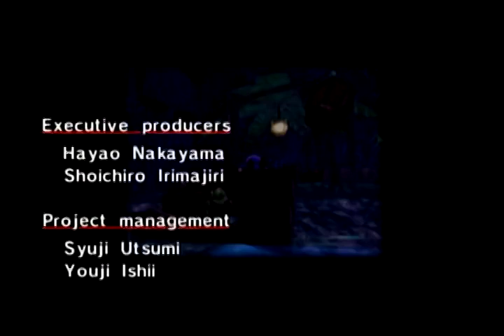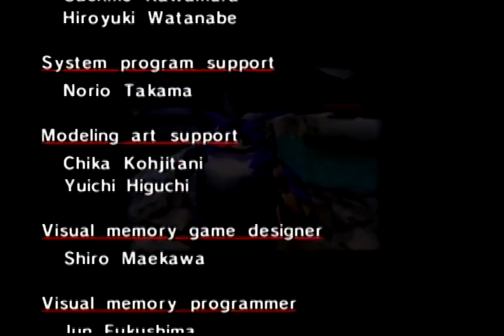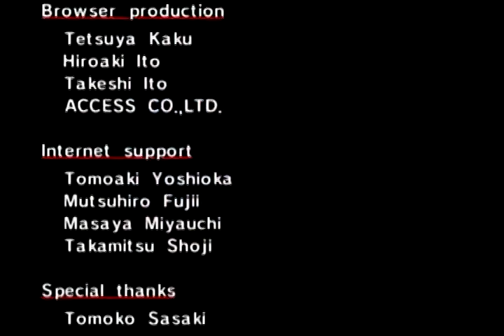ソニックアドベンチャー ACT4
第4話は、エッグキャリア墜落からテイルス＆ナックルズのエンディングまで。